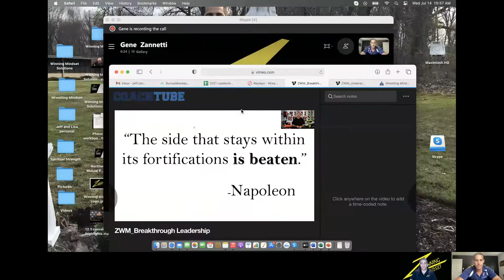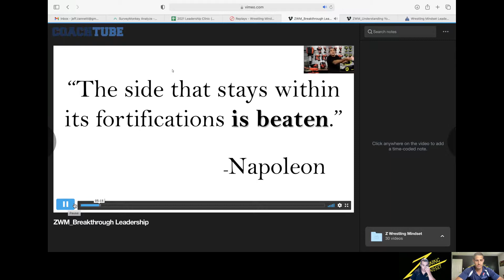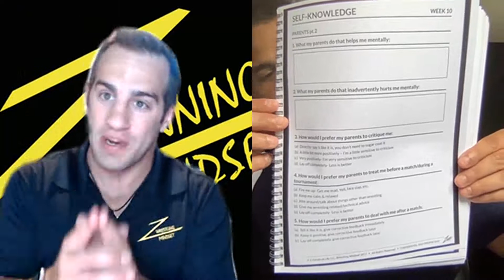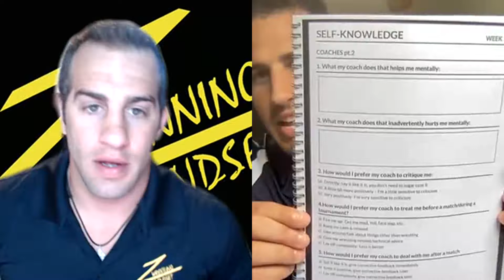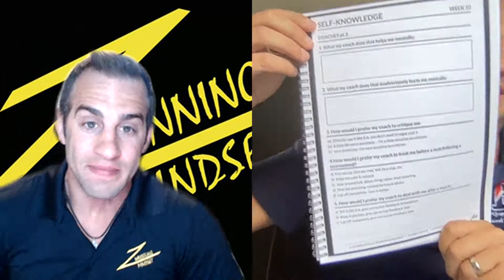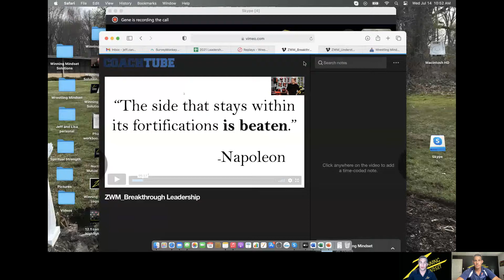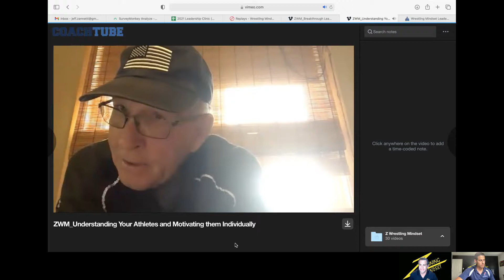Attack Attack Attack with Gable and Galli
Wrestling Mindset New Weekly Series recapping coaches and leaders with in wrestling. Our premier episode is a Recap and summary on Dan Gable and CEO Joe Galli from the Wrestling Mindset 2021 Leadership Clinic.

Time Stamps/Show Notes:

1:00  Always be on the Attack. Clip from Joe Galli.

2:00  Joe Galli Company Covid or Not Goal is 9 billion

3:00 The importance of growing wrestling/stats of the 2021 leadership clinic.

5:20 Fortune Favors the Bold

8:00 Gable on digging for information on wrestlers. Constant growth.

9:20 Gable had his athletes fill out forms. You can’t take every answer seriously.

10:20 Wrestling Mindset Self Knowledge Week 10 Worksheet

11:30 Questions to ask your Athletes

14:20 Customize your workouts based on the wrestler.

18:00 Closing Clip from Gable. Care about improving.